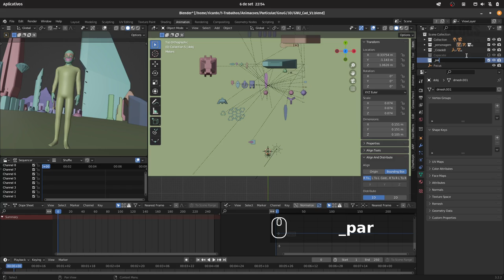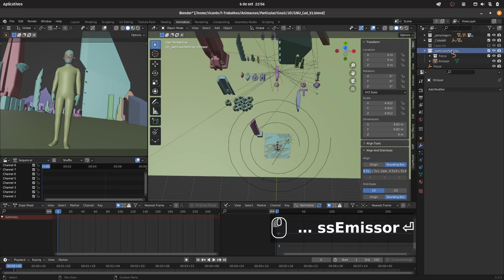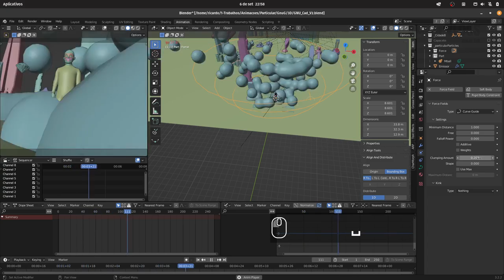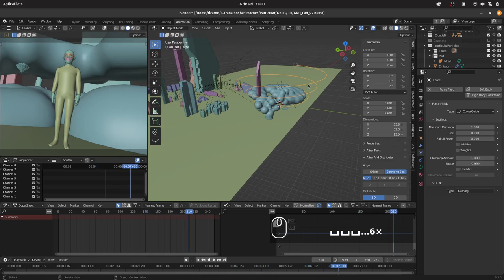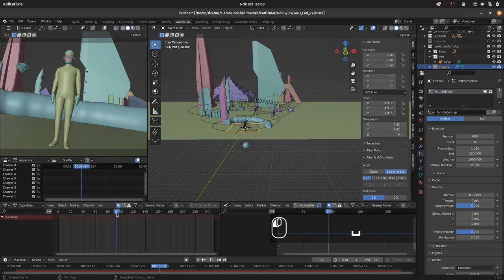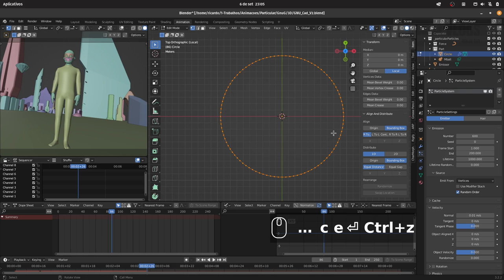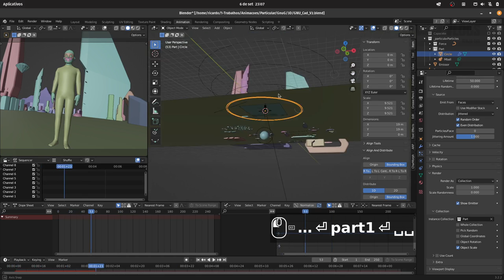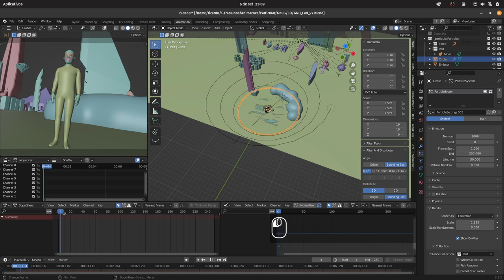Como criar fumaça cartoon com partículas no Blender - Episódio# 16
Como criar fumaça cartoon com partículas no Blender
How create toon smoke with particles in Blender

Vlog diário.

Daily Vlog.